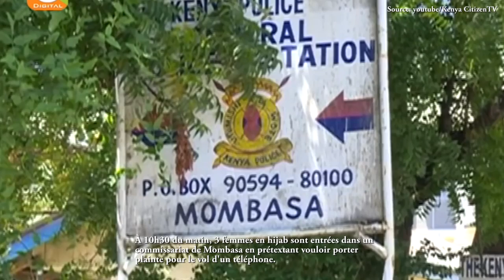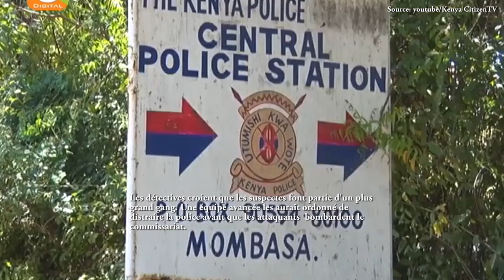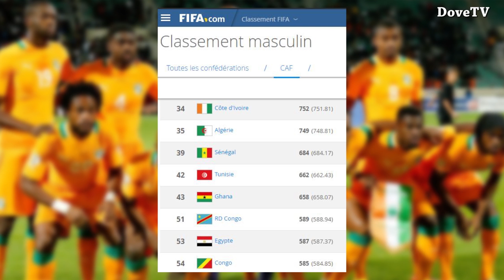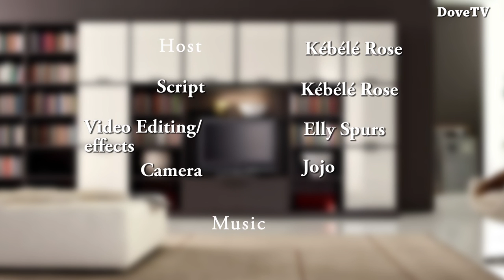Kwa de 9? Episode 94 - Attaque de L'État Islamique À Mombasa | Décès Du Joueur Ben Idrissa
Dans cette édition de Kwa de 9?, nous couvrons les sujets suivants:

- Jeux Paralympiques de Rio 2016: Mohamed Amguoun, Johannes Nambala, Mohamed Hamoumou, Reinhardt Hamman, Eucharia Iyiazi 1:26

- RSA: Jacob Zuma a finalement remboursé 480.000 euros à l'État 3:41

- Kenya: l'État islamique revendique l'attaque de Mombasa 5:29

- Football: décès de l'ex-international burkinabè Ben Idrissa Dermé  en plein match 10:28

- Congo-Brazza: regain de tension dans la région du Pool 11:43

- Football: la Côte d'Ivoire meilleure nation africaine au classement Fifa 12:45

- Vidéo de la semaine: Merci mon amie, tu as sauvé mon honneur 14:14